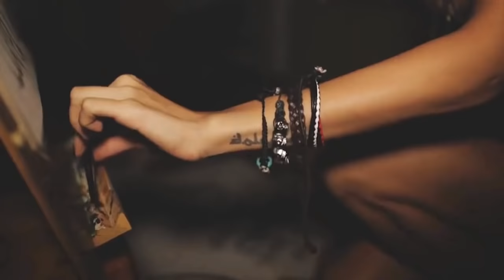Romantic Lesbian Proposals - Compilation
This is so heartwarming, isn't it?

I hope this video will put a smile on your face, if yes, don't forget to remember to give a thumb up and comment your favorite one.